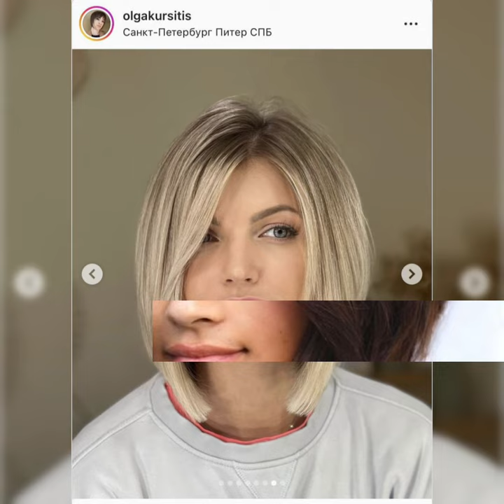My friend's extreme short bowl haircut she cut their hair at the barber shop // headshave